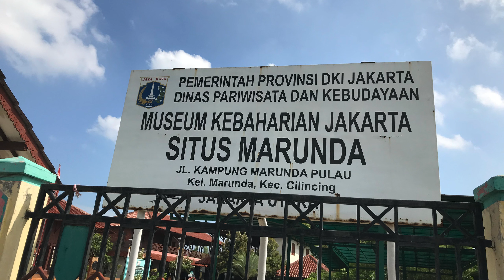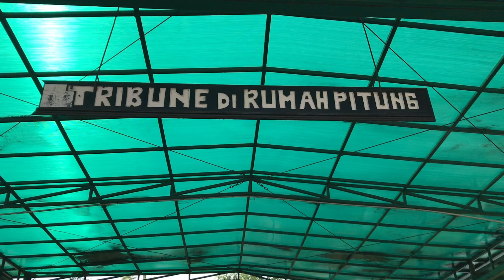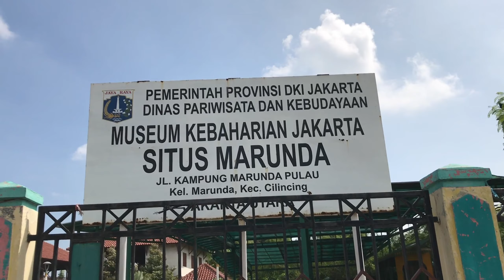Rumah Si Pitung - Situs Marunda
Rumah Si Pitung brada di daerah Marunda, Jakarta Utara.